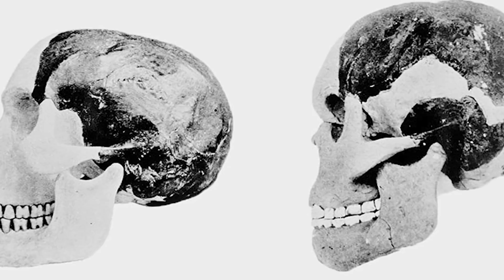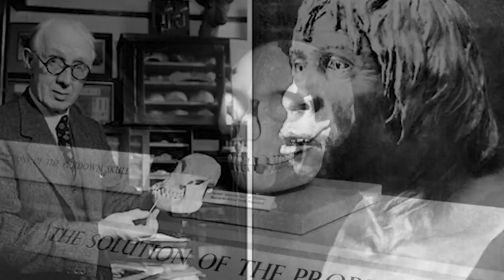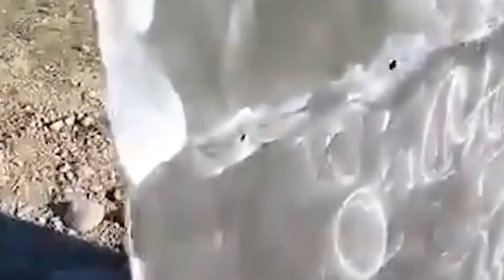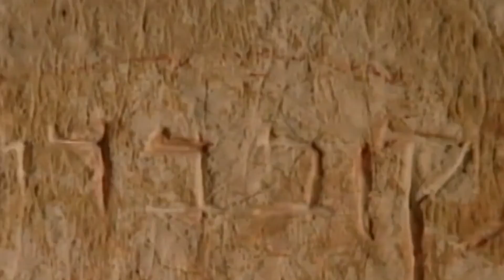حورية البحر في تايلاند , هل هى حقيقية أم مزيفة؟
مرحبا اصدقائي فى فيديو جديد.. سيبقى العالم ملئ بالاسرار والغموض مهما شعر الانسان انه عرف تفاصيل عنه, واليوم سنعرض لكم مجموعة من الاكتشافات التي ربما تكون مزيفة  والتى توصل اليها البشر مؤخرا لجذب الانتباه او ربح الاموال ,لذا تابع الفيديو الى النهاية ولا تنسى ان تكتب لنا فى التعليقات رأيك فى الفيديو وكذلك ان تشترك فى القناة.